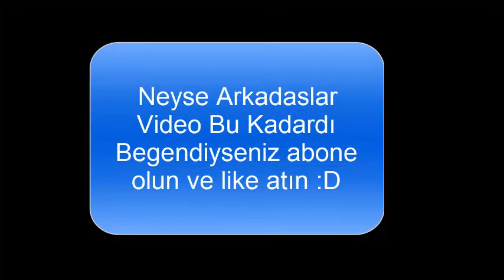Survival Games #1 Ses Yok Kusura Bakmayın .d